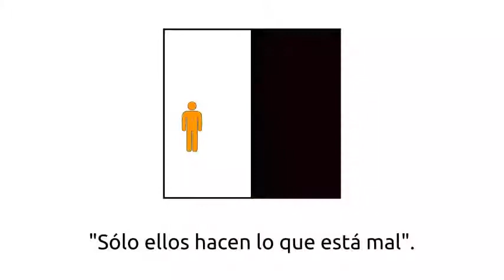Nosotros tenemos razón